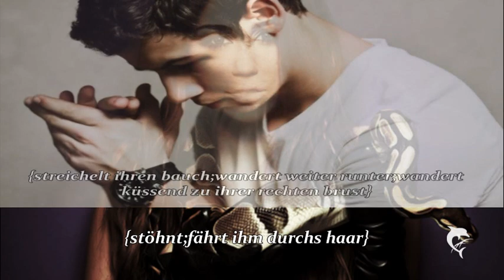Freedom ll O4 {Niley/Julena}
Also erstens tut es mir leid das erst jetzt was kommt...aber ihr wisst ja ich schreibe zurzeit echt viele arbeiten ._. obwohl es in 3-4 wochen zeugnisse gibs-.- ich hoffe zumindestens das die epi euch gefallen hat!:) Zwischen Niley wird es in der nächsten epi interessanter versprochen und bei Julena wirds auch etwas ernster!:)

So jetzt zu was anderem habt ihr das von Julena gehört?:o ich finds schon krass was aus justin zurzeit wird o.O und was alle fans machen :O das ist echt krank o.O ich hab zwar nicht gegen euch beliebern aber was die in den USA machen ist echt nicht mehr normal und das nur wiel Justin gras raucht Uuuh das wäre eh i-wann passiert! &'nd wie er mit sel beim streit umgegangen ist :o Ich mag Justin zwar aber wie er zurzeit ist kan ich ihn nicht leiden aber das heißt nicht das ich ein hater bin  den ich hate ihn nicht xD Naja wie findet ihr es?